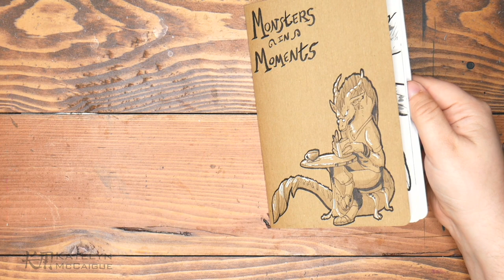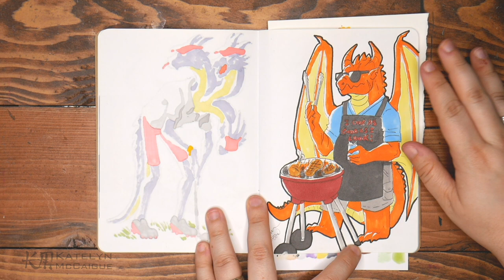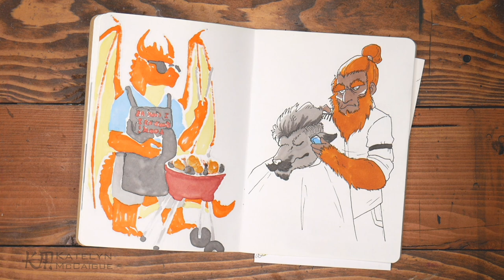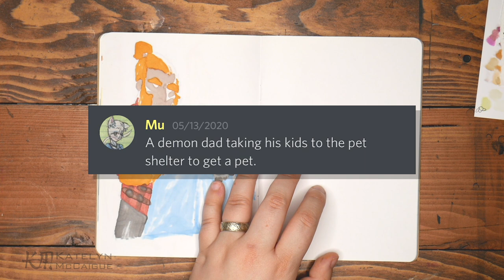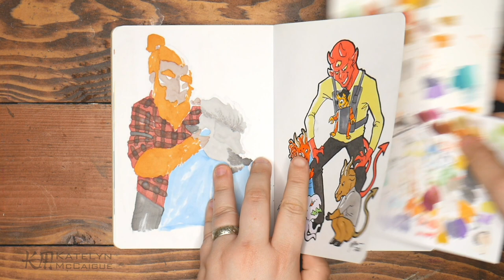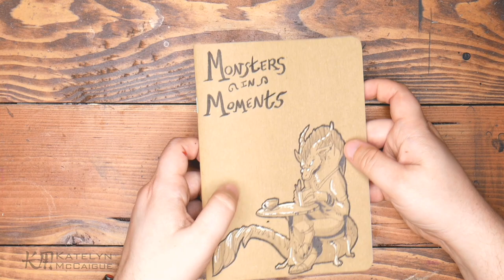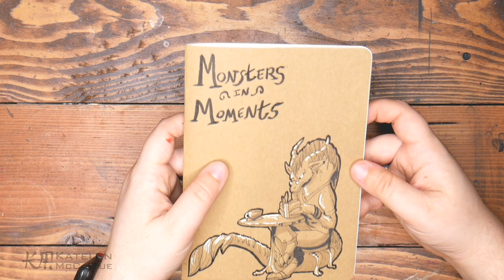Monstrous Dads! - Sketchbook Project Vol. 16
This week we have another episode of the Monsters in Moments Sketchbook Project! This week is a saga of Dads as I draw some really cute dad monsters!

United States